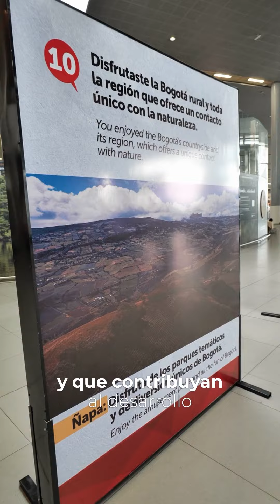Logramos incluir 9 metas con enfoque turístico al Plan Distrital de Desarrollo de Bogotá